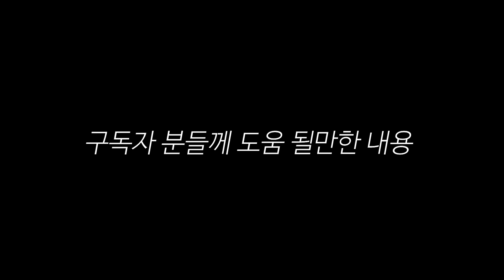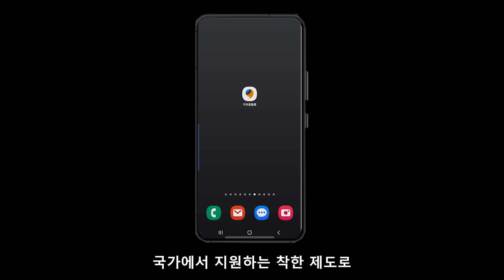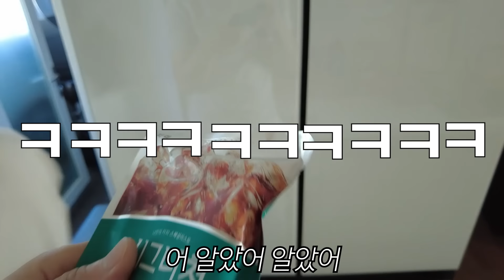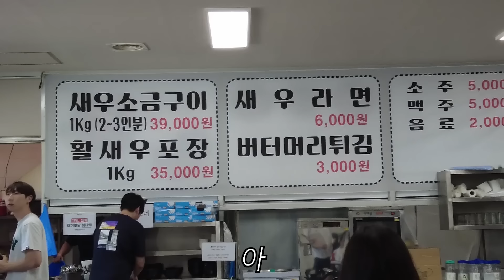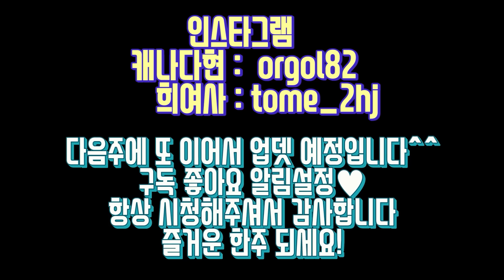자존감 바닥 쳤던 아내 위로하고 극복하는 40대 비 직장인 부부의 먹방 브이로그 | 캐나다현 vlog(Feat.퇴사 이민 출산 육아 역이민 실패 특기자ㅋ)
안녕하세요 현부부입니다.
희여사가 승무원 퇴사와 출산 그리고 육아스트레스에 저와 잦은 먹방을 하다가
자존감 바닥을 쳤네요ㅎ
물론 금방 극복하고 회복했습니다^^
오늘은 자신감을 되찾은 희여사의 브이로그입니다ㅎ
재밌게 봐주셔용

이 영상은 이로움돌봄으로 부터 영상 제작 지원 받았습니다.
이 영상은 AI 영상 편집기 Vrew로 제작했습니다.

🎵Track : Best BGM Collection - • 유튜브 떡상 콘텐츠에 사용된 BEST BGM 모음 ! 역시 브...